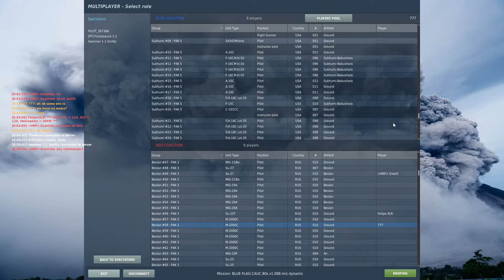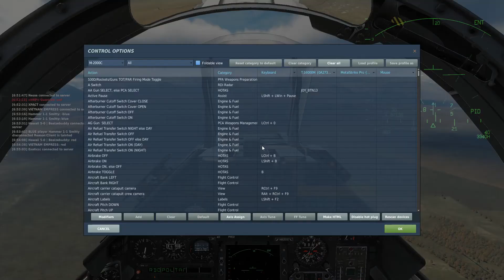DCS Mirage-2000C: Full PvEP CAP Sortie (2 PvP Kills: A-10C and F/A-18C)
No corroborated self-transcendence
0:00 Start
12:52 Taxiing
16:00 Take-off
16:45 Ingress
19:48 Engagement A-10C
22:53 Engagement F/A-18C
25:10 Egress
30:44 Landing